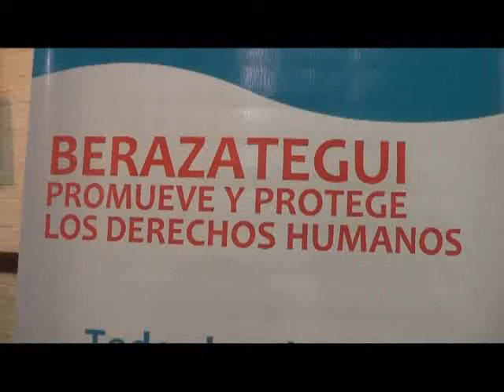FIRMAN CONVENIO CON SECRETARÍA PROVINCIAL DE DERECHOS HUMANOS